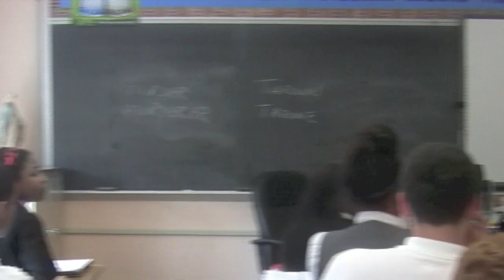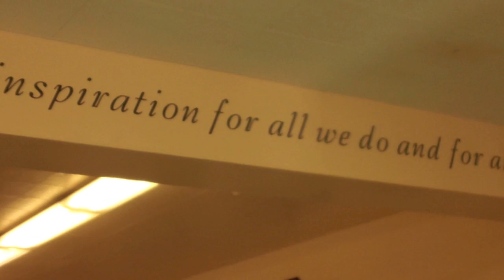Bishop McDevitt High School Wyncote,PA